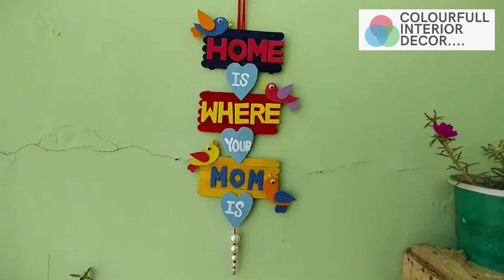Wall Hanging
Hi Guys!

  Video on making of beautiful wall decor in an easy way.